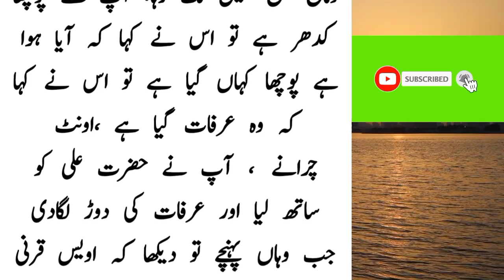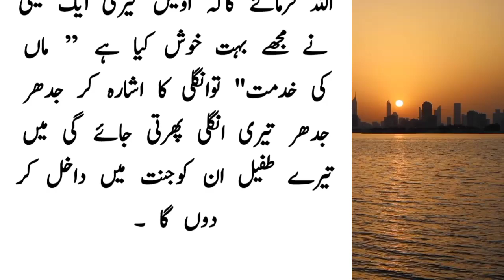The incident of Hazrat Owais Qarni